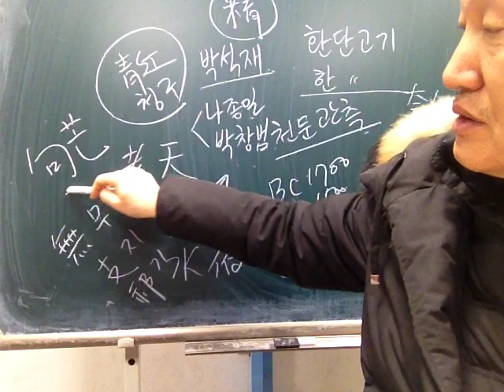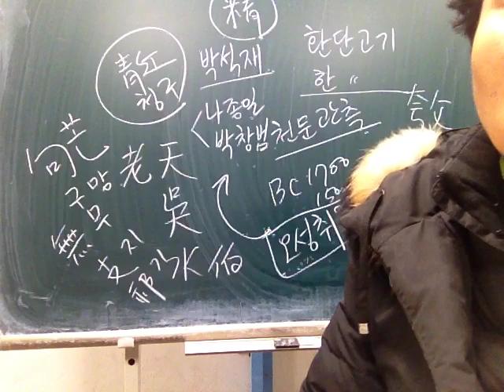산해경 52 해외동경 2. 우임금 장가가는 이야기 첫날밤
요괴에 대해 알고 싶은가? 무지기가 있다.
대인국, 거인, 네피림, 전욱,청구,목신, 구망, 훔바바, 도산씨, 무지기, 곤, 하우,